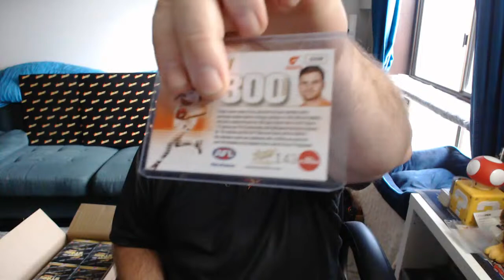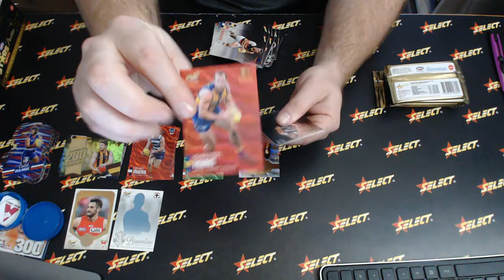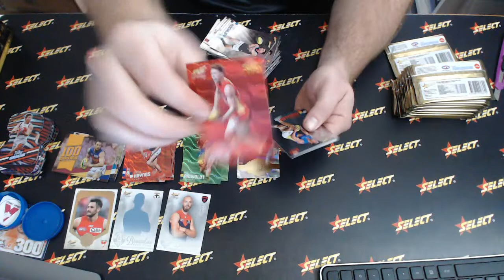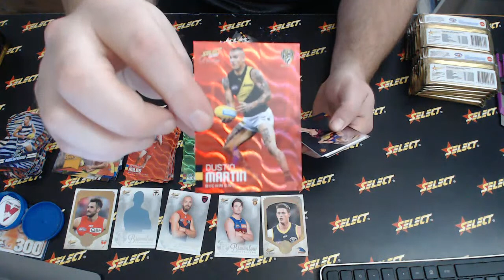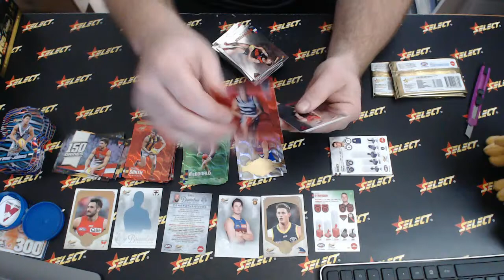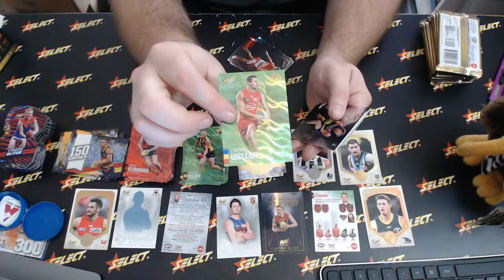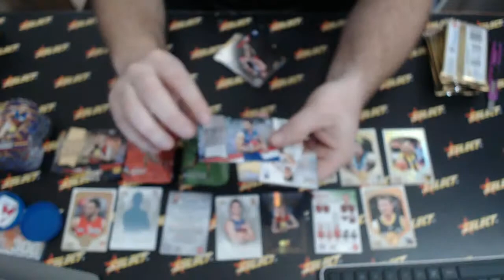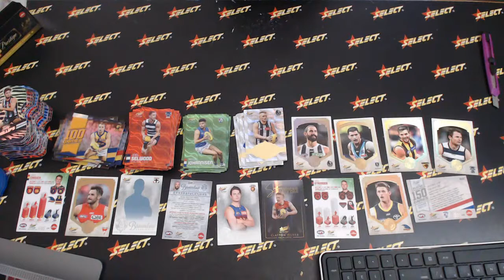2020 Footy Stars Prestige Case Select Australia #770 - Live Break (29/05/2020)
Hosted by Dan from Select on Gimko